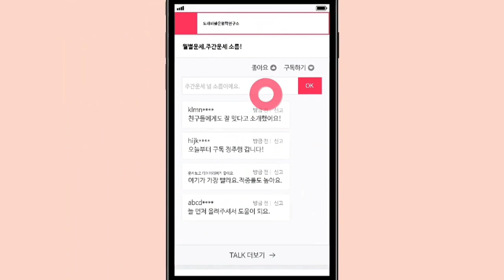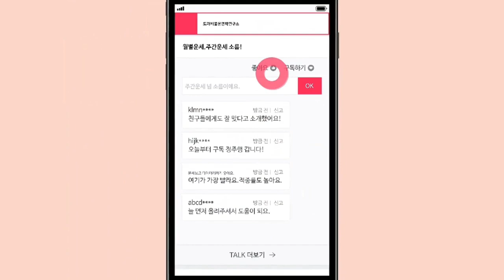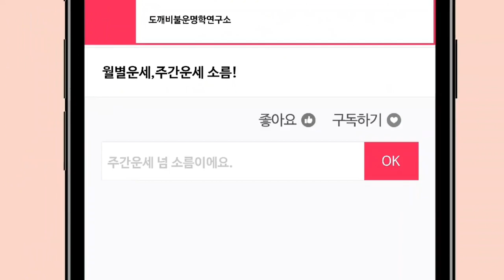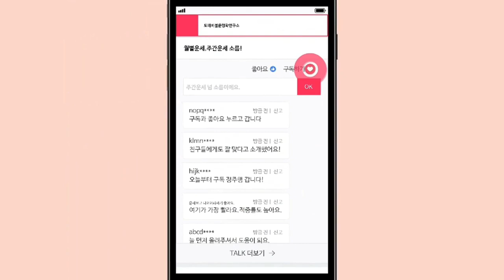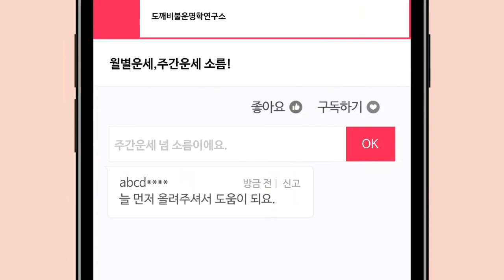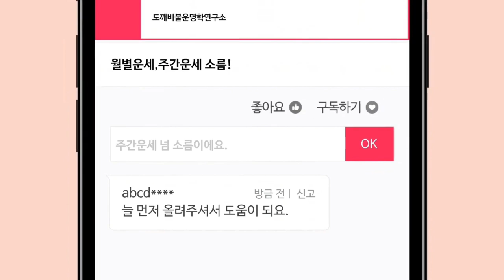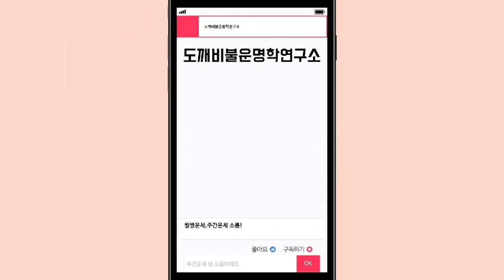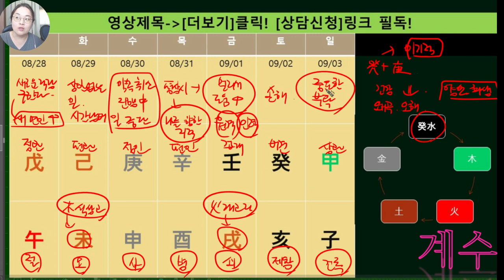☯️2023년08월28일-09월03일 무,기,경,신,임,계 운세흐름